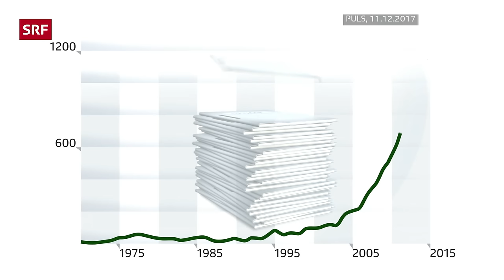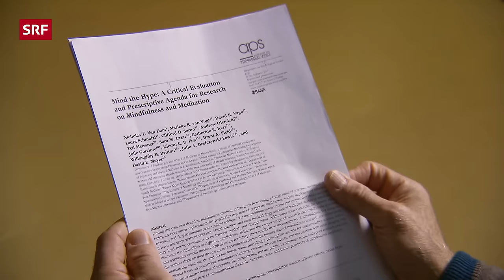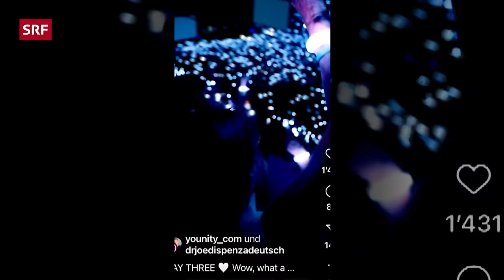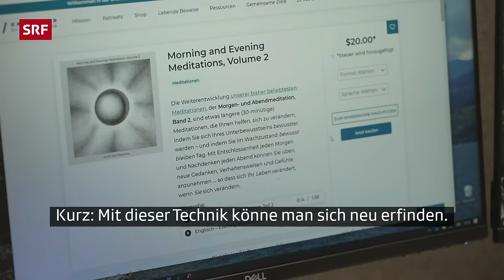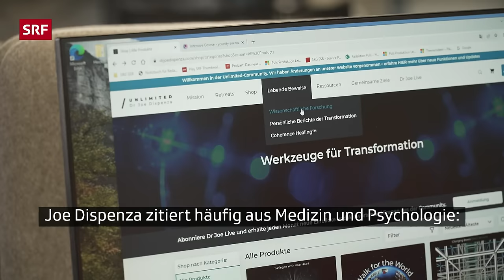Gert Scobel, woher der Hype um Meditation und Achtsamkeit? | Sternstunde Religion | SRF Kultur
Meditation und Achtsamkeit boomen seit einigen Jahren. Doch wie sinnvoll ist das stille Sitzen auf dem Kissen? Wieviel hat der Achtsamkeitshype mit Buddhismus zu tun und wie hält man eine jahrzehntelange Meditationspraxis aufrecht? Olivia Röllin im Gespräch mit Gert Scobel.

Themen in dieser Folge:
00:00 Wie kann Meditation ein Leben verändern?
16:06 Woher kommt der Hype um Achtsamkeit?
23:01 Was sagt die Wissenschaft zu Achtsamkeit?
34:23 Unterschied zwischen Achtsamkeit und Meditation
41:24 So wichtig ist die Rolle des Meditationslehrers

Schon mit 16 begann der Fernsehmoderator, Philosoph und Theologe Gert Scobel zu meditieren. Die Faszination hat ihn seither nie mehr losgelassen. Inzwischen diskutiert er auf Podien mit dem Dalai Lama und schreibt Bücher darüber, was das bewusste Atmen und der leere Geist im Menschen Positives auslösen können. Oder er spricht in der nach ihm benannten TV-Sendung mit buddhistischen Mönchen über die Verbindung von Meditation und Kreativität. Doch Scobel sieht im aktuellen Mindfulness-Trend, der einfachen Zugänglichkeit und der enormen Kommerzialisierung von Meditationstechniken auch Gefahren und Probleme.

Was hat Achtsamkeit mit Meditation zu tun? Weshalb haben solche fernöstlichen Methoden einen so grossen Zulauf? Was heisst eigentlich Erleuchtung oder Erwachen? Und wie klar ist ein Geist, der über Jahrzehnte meditativ trainiert wurde? Das bespricht Olivia Röllin im Gespräch mit Gert Scobel.

Sendungsverantwortliche:
Regie: Karin Praxmarer, Redaktion: Anastasia Balzer, Jolanda Fazzone, Produktion & Leitung: Judith Hardegger, SRF 2023

Die grossen Fragen des Lebens, erörtert im Gespräch mit Menschen, die bewegen, verstehen, glauben und zweifeln. Das ist unser Ansatz. Wir führen gesellschaftliche Debatten und tiefgreifende Gespräche, die unterhalten und inspirieren. Religion kann vieles sein und sie reicht bis tief in die Mitte der Gesellschaft.

Von Zen Meditation bis zu kirchlichem Machtmissbrauch, vom Fussball-Fankult bis zur Genderdebatte: Wir nehmen uns mit kritischer Distanz dem breiten Themenfeld Religion, Glaube und Spiritualität an.